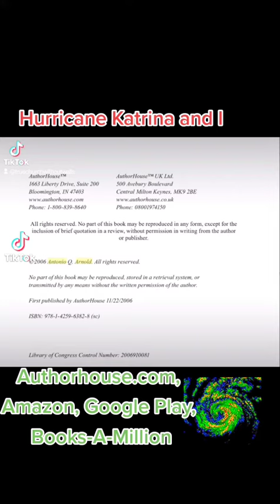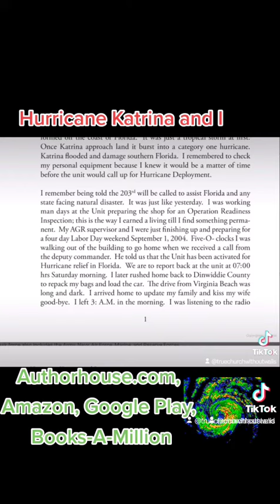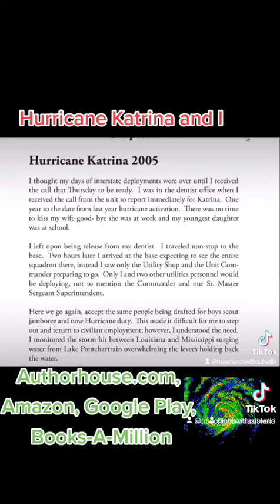Hurricane Katrina and I by Antonio Arnold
A Military Story of faith.

HurricaneKatrinaandI.com

I would like to share some of my experience while serving in New Orleans, Louisiana. This deployment was my first major deployment in which just about every Army National Guard and Air Guard in the union was involved. This joint task force also includes the Army, Navy, Air Force, Marine, and Reserve Forces. The U.S. Coast Guard was deeply involved the relief efforts as well. I was impressed to see the Army 82nd Airborne Division and the 1st Calvary Division playing a major role along with National Guard units. This as if all America came to the aide of its own. I even witness law enforcement from all over the country convoying to the Gulf State to lend a helping hand. I would like to thank the church and the people of Mississippi for their warm and loving hospitality as we travel towards New Orleans. This experience is an experience I will never forget. I was told by Iraqi Freedom veterans that New Orleans look and smells like Baghdad Iraq. I had never experience war upfront or combat but I was always in training for war and supported the war efforts. I see this relief effort as preparation for what is to come in my life. I was told this is just the beginning. The Guard, Reserve and Active components will play a more active role in our homeland relief efforts. I am forever changed I thought Hurricane Frances and Ivan was something. Hurricane Katrina affected everyone nationwide. I'm glad to play major part in the relief effort and be a blessing not just to the people of New Orleans and Louisiana but also to the people of Alabama and Mississippi.